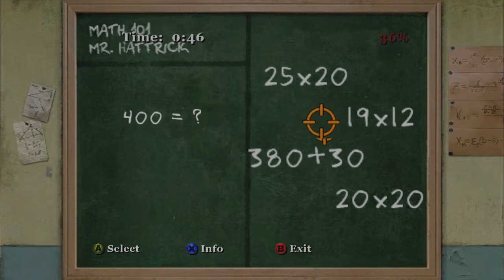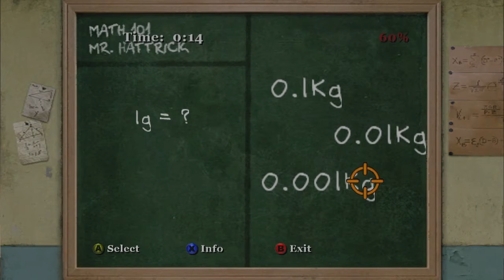IT'S CHRISTMAS - Bully Scholarship Edition Part 14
It's September...